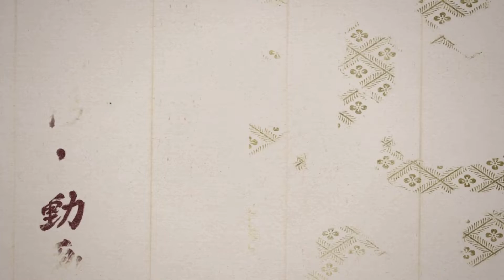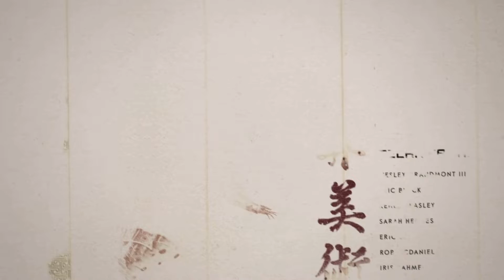Ghost of Tsushima - FINALE - No Honor (Good Ending)